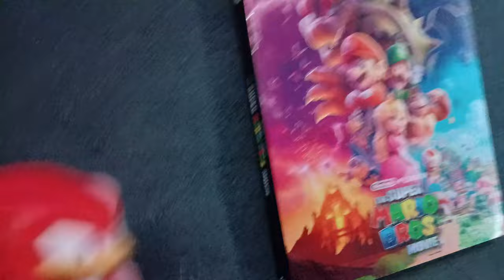Knuckles Watches The Universal Logo